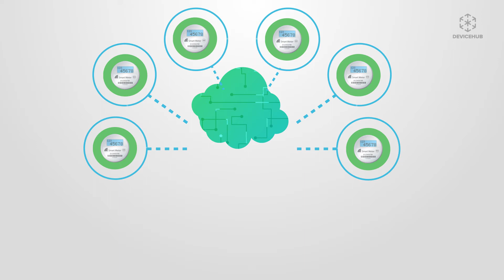What is DeviceHub Smart Metering Pro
Get to know DeviceHub`s Smart Metering Pro, the most advanced cloud solution for smart meter data management.